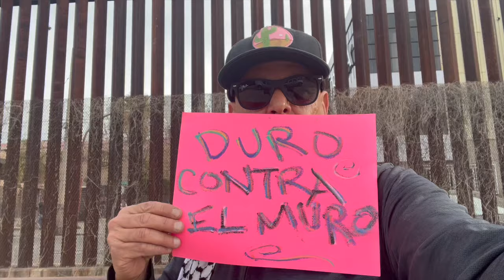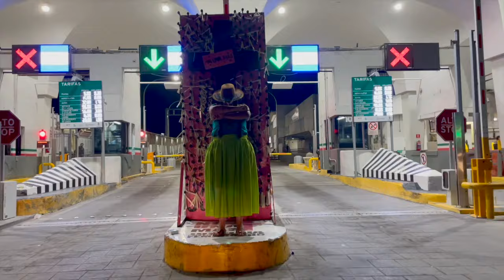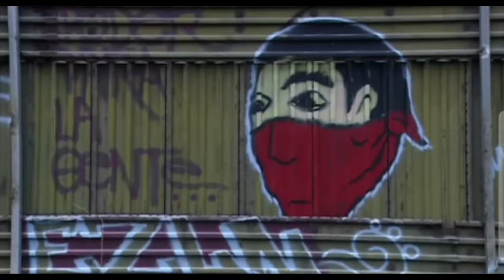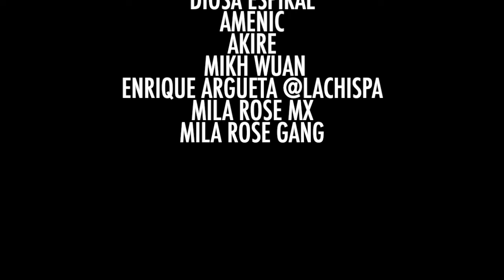BATALLONES FEMENINOS - ÉXODUS [OFFICIAL VIDEO]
Recordamos a quienes perdieron la vida cruzando fronteras.

GRACIAS POR LA CONVOCATORIA DEL 2023
ESCENA PÚRPURA + SONORIDAD

BATALLONES FEMENINOS:
DIOSA ESPIRAL
AKIRE RETRO
OBEJA NEGRA
FÉMINA FATAL
AMENIC
MC LEO

BEATS PRODUCED BY:
CANIBALBEATS

IMÁGENES DE SOLIDARIDAD
'DURO CONTRA EL MURO':
OMAR FABIAN
RANEEM KARBOJI
KII'YAA'NII ROSS
MICHAEL ROSS
GRANDPA ROSS
CESAR
VANESSA MARTINEZ
ELISEO SAMORANO
JESÚS LUZANIA
FRANCISCA JAMES HERNANDEZ
KAYLA MARTINEZ
ZURFERA CALAVERA
GLORIA TORRES
VALERIE TORRES
BRIANNA HOLCOMB-ARGUMEDO
SOLEDAD ARGUMEDO
ZOEY ARGUMEDO

LEAD CAST:
EILEEN COCIO - PASCUA YAQUI TRIBE
CELIA AGUILAR
LUNA CARIS ESTRADA

EDITORAS/EDITORES:
BATALLONES FEMENINOS
DIOSA ESPIRAL
AMENIC
AKIRE
MIKH WUAN
ENRIQUE ARGUETA - LA CHISPA
MILA ROSE MX
MILA ROSE GANG